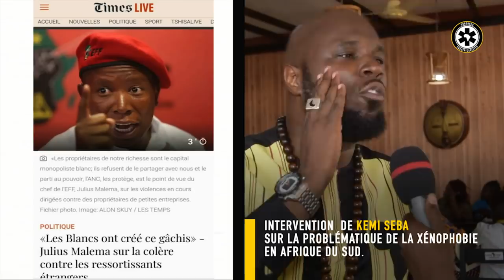[ AFRIQUE DU SUD : KEMI SEBA S'EXPRIME SUR LA XENOPHOBIE ]